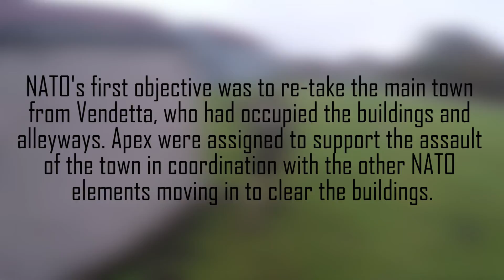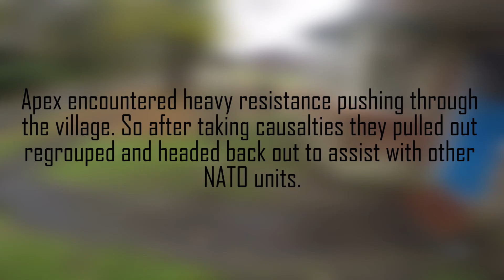Operation Unite: HEAVY CONTACT